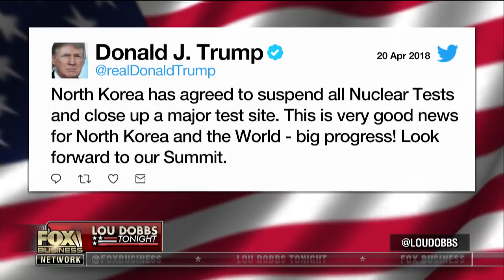North Korea announces it will suspend its nuclear & missile tests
Foundation for Defense of Democracies senior counselor John Hannah and “The Coming Collapse of China” author Gordon Chang on North Korean leader Kim Jong Un’s announcement to suspend its nuclear and long-range missile tests.